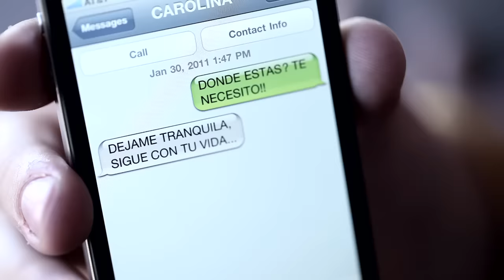Don Tetto - Mi Error [Video Oficial]